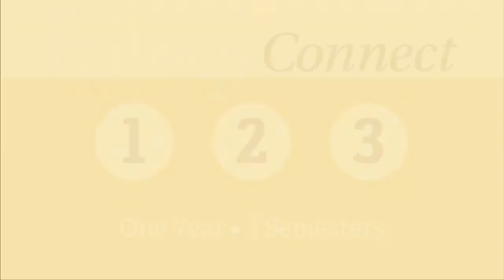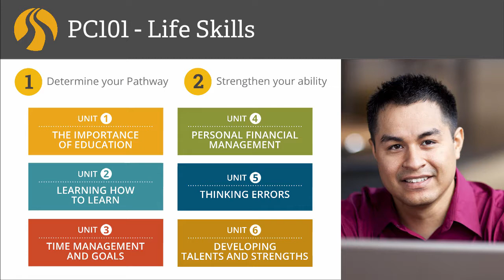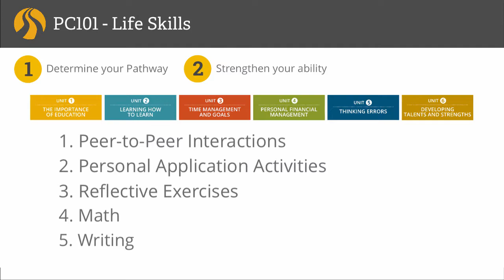What is PC 101: Life Skills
Male Narrator: As you learned in the previous BYU-Pathway Worldwide overview video, Pathway Connect is a three semester program that prepare students to complete online certificates and degree programs.
Pathway connect is an affordable program that combines online academic work with religious classes and face to face gatherings with other students.
Pathway connect has three courses that focus on life skills, professional skills, and university skills. You will also take religion courses.
If you are eligible for institute you will take your religion course at your local institute meetinghouse; otherwise you will take it online. As a new BYU-Pathway Worldwide student, you are at the beginning of your journey. For you that journey starts right now with this PC 101 life skills course.
The main focus of this course it to, one, help you determine what pathway you want to take in life; and two strengthen your ability to pursue that chosen path. To help you achieve these outcomes, you will study and apply the principles you learn on a variety of topics, including, one, the importance of education; two, learning how to learn; two learning how to learn; three time management. Four, financial management. Five thinking errors, and six developing  your talents and strengths.
Throughout each of these six units you will have the opportunity to internalize the principles you are learning in a variety of ways, including, one, peer-to-peer interactions at your local gatherings and family councils.
Two, personal application activities where you take the content you have learned and apply it in some way to your life or to a real life scenario.
And three reflective exercises in quizzes and writing assignments. Where you will have opportunities to reflect on questions throughout the learning conquest and create goals for yourself.
PC 101 life skills also combines math and writing into one course. There is a purpose for this which enable you to prepare for more advanced university level math and writing courses in the future.
I will also enable you to apply your learning of life skills, math, reading and writing into real contexts in your daily life.
As you move forward on this new journey keep in mind these words from President Russell M. Nelson.
President Russell M. Nelson: I encourage each person regardless of age to continue to learn, to pursue whatever path will be most valuable to you and your own family. You’ll be blessed as you do this. You will grow academically, professionally, and spiritually as you seek to enhance your education.
I pray that our father in Heaven will bless each of you and your loved ones. I add my testimony that we are all engaged in the work of  almighty God. He lives. Jesus is the Christ, this is his church. We are his covenant people.  I so testify in the sacred name of Jesus Christ amen.